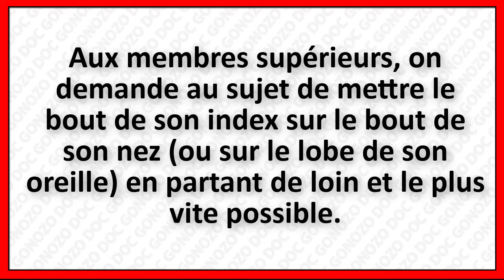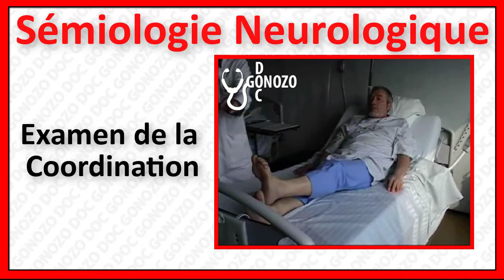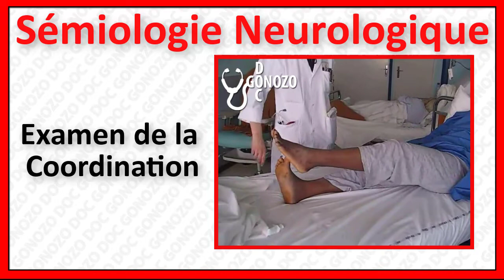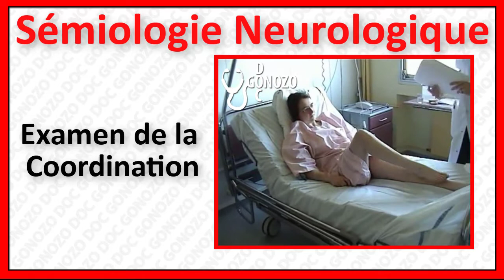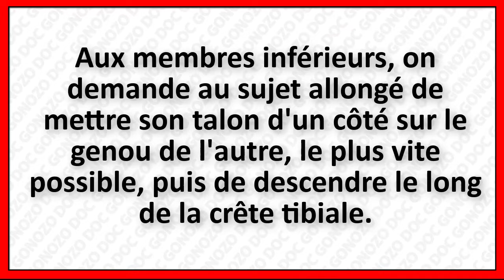Sémiologie Neurologique: EXAMEN DE LA COORDINATION MOTRICE.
🔴 Nos applications médicales Gratuites sur Google Play :
Les informations médicales données sur cette chaine YouTube ne remplacent pas une consultation chez votre médecin
MERCI.